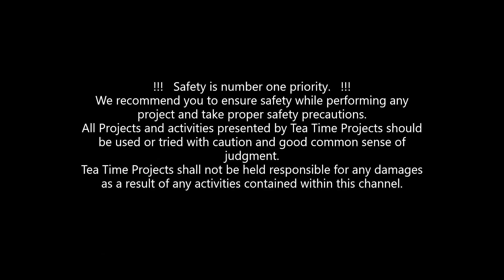Long Paper Boat